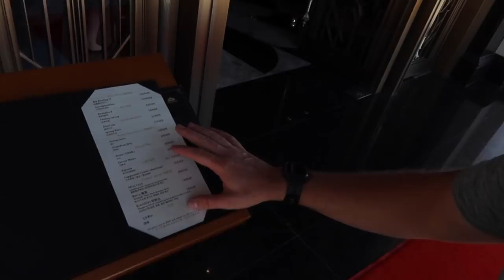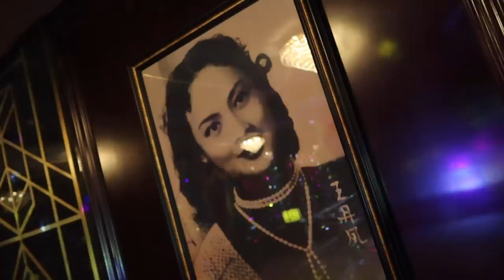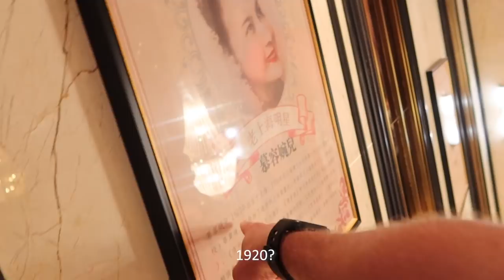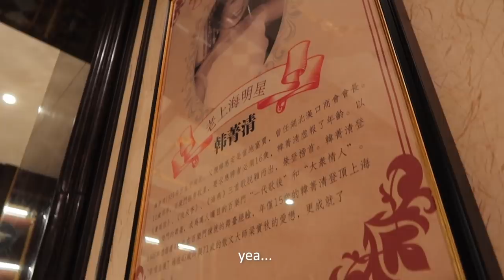Empty 1920’s China Speak Easy Bar/Club | China Travel Vlog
Jim, his friend and I end up finding a diamond in the rough.  A elegant 1920’s style speakeasy dinner theatre in the middle of the ghost city!

VLOGGER 1on1:
Interview unique vloggers from around the world

JY_VLOG #956